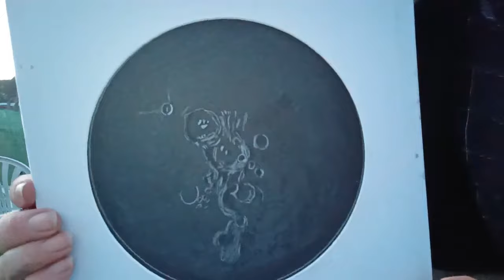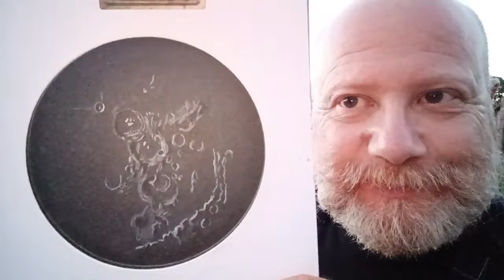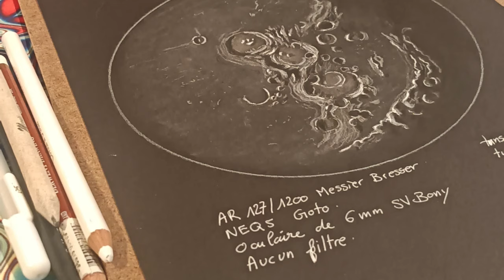Dessin lunaire sur papier noir : Theophilus, Cyrillus et Catharina - Noir sur Noir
Rejoignez-moi dans cette aventure d'astro-dessin où je vais esquissé l'œil à l'oculaire le célèbre trio de cratères lunaires : Theophilus, Cyrillus et Catharina, sur un papier noir. Contrairement aux idées reçues, je commence mon dessin avec un crayon noir. Découvrez comment le noir sur noir peut révéler des détails étonnants et donner vie à ces formations géologiques fascinantes !

Ce que vous allez découvrir dans cette vidéo :
• Techniques d'astro-dessin uniques sur papier noir
• Comment utiliser un crayon noir pour créer des contrastes saisissants
• Détails et caractéristiques des cratères lunaires Theophilus, Cyrillus et Catharina

Pour en savoir plus sur ces cratères emblématiques, n'oubliez pas de visionner ma vidéo "Moon Xplorer" dédiée à Theophilus, Cyrillus et Catharina

Pourquoi l'astro-dessin ?
L'astro-dessin est une merveilleuse manière de combiner art et science. En observant le ciel et en le reproduisant sur papier, vous pouvez approfondir votre compréhension de l'astronomie tout en développant vos compétences artistiques. Que vous soyez novice ou astronome amateur, l'astro-dessin est une activité enrichissante et accessible à tous.